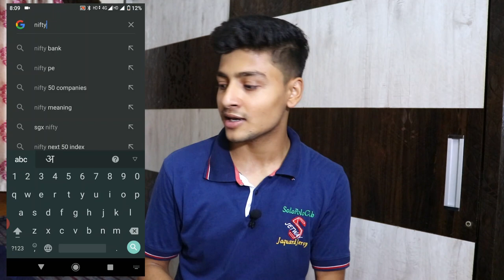Groww Vs Upstox | which one is Better for mutual fund and stock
In this video i will show you comparison between Groww vs Upstox and which one is better for mutual fund and stock.

Equipment used :
Camera Used
lens used
Mic Used
Laptop Used
Credits:-
I hope this video was Useful and You liked all the Information shown in video,Make sure to Leave a like on the Video if you did!
Cheers
Tech sant